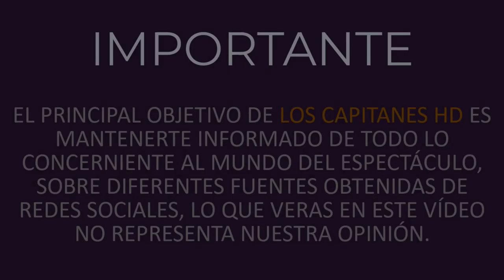Fátima Molina revela en quién está inspirado su personaje en Luis Miguel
Fátima Molina confiesa si el polémico personaje se trata de alguien en específico.

Luego de que en el tercer capítulo de la segunda temporada de ‘Luis Miguel: La Serie’, apareciera ‘Paola Montero’, un nuevo personaje interpretado por Fátima Molina; los fans de ‘El Sol’ se dieron a la tarea de saber a quién realmente estaban haciendo referencia con su aparición.

En redes sociales comenzaron a especular que se trataría de Pilar Montenegro e incluso Daisy Fuentes, modelo que fue novia de Cristian Castro y Luis Miguel, sin embargo de acuerdo a las referencias, todo parecía indicar que se trataba de Paty Manterola.